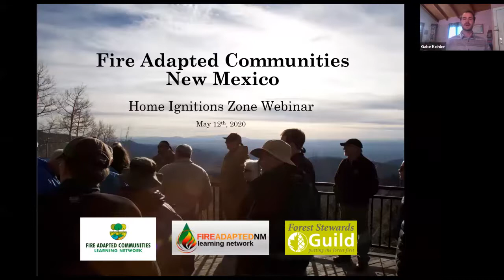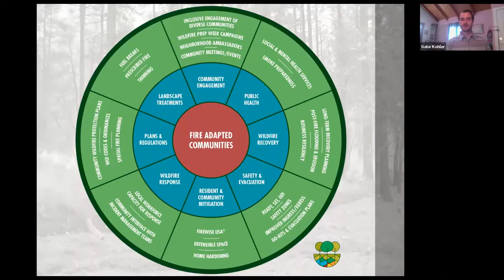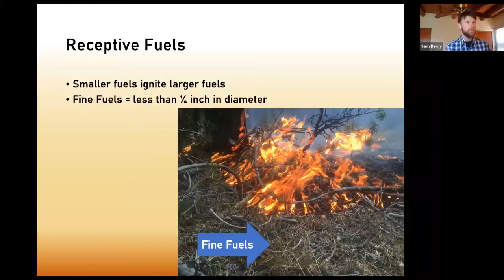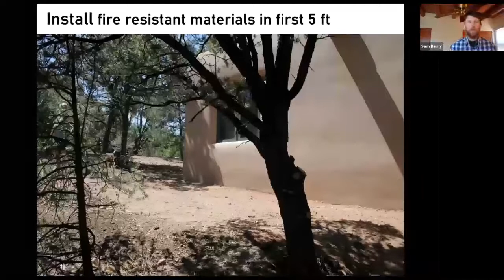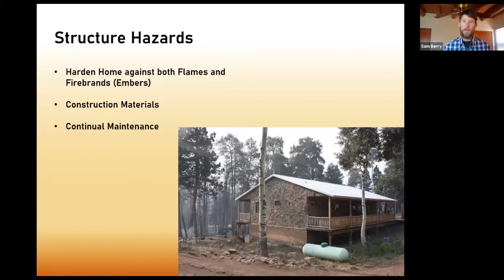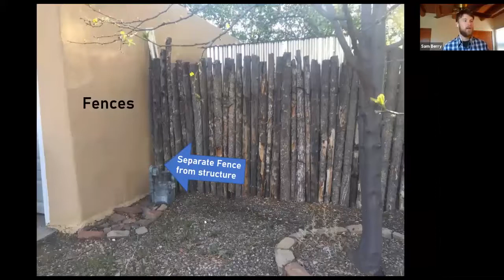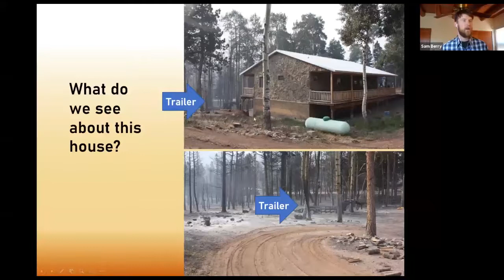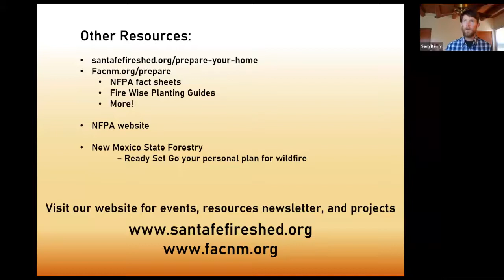Home Ignition Zone Training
In this 60-minute webinar Sam Berry of the Forest Stewards Guild will show you how to prepare your home for fire season. Research has shown that there are simple and easy actions you can take in the areas closest to your home to drastically lessen the chances of it catching fire in a wildfire. Tune-in to learn about the Home Ignition Zones and find out what you can do!